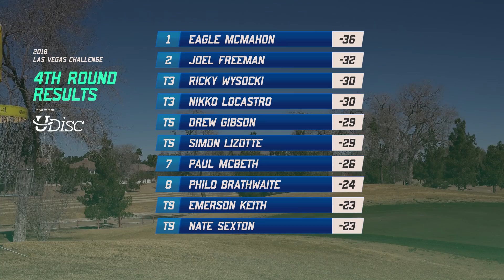2018 Las Vegas Challenge | Rd4, B9, MPO | McMahon, Freeman, Lizotte, McBeth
Jomez Productions in association with Innova Champion Discs and the Professional Disc Golf Association presents Final Round MPO Lead Card coverage of the 2018 Las Vegas Challenge.

Commentary by Jeremy Koling & Nate Sexton

Featuring:
Eagle McMahon
Joel Freeman
Simon Lizotte
Paul McBeth

Stats provided by UDisc Live